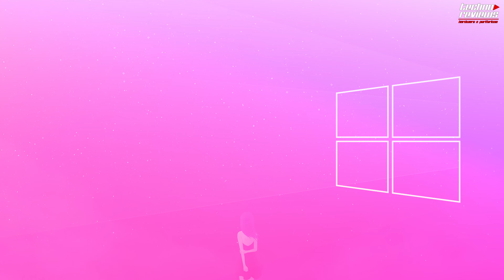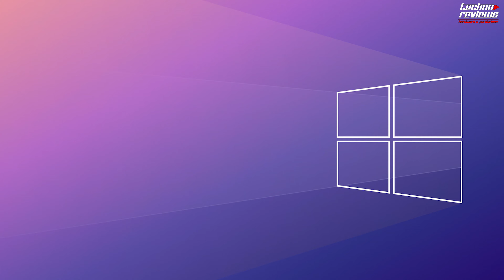ESTOS SON LOS MEJORES WALLPAPERS PARA TU PC 2021 MINIMALISTAS ULTRAWIDE WIDESCREEN 4K 1080P (FULLHD)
Estos son los mejores wallpapers de este año 2019, para que puedan maximizar la estética de sus setups!.